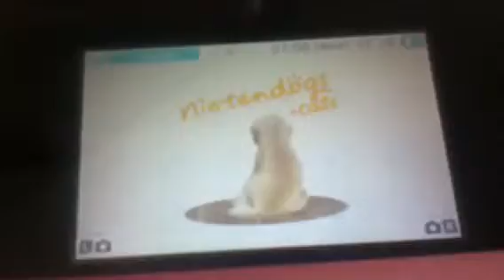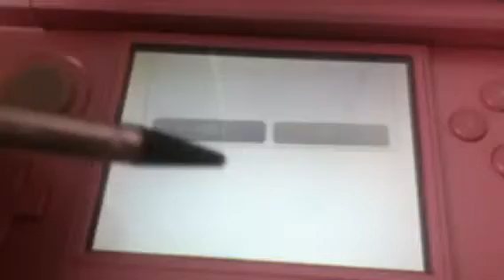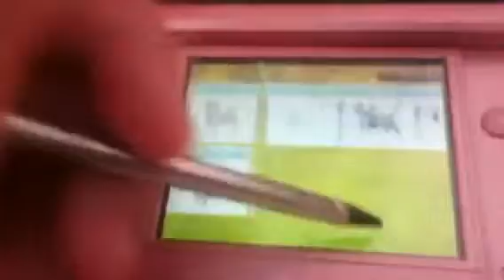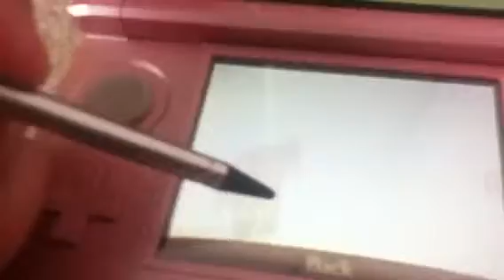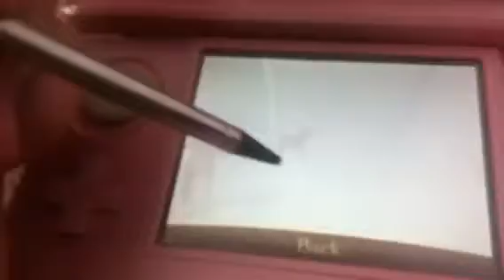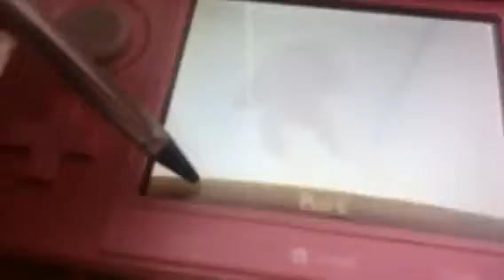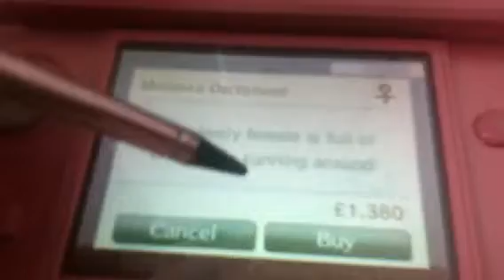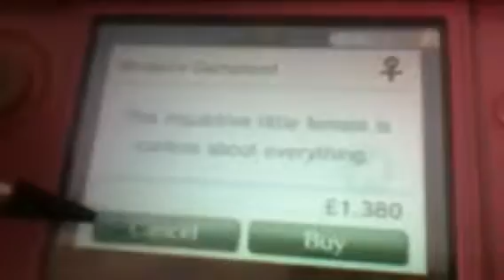Restarting! Episode 1: THE GAME HATES ME!!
I'm a derp... I though you had Shelties on GR version when you start. But no worries, we have our Dachshund!!! Yay!!